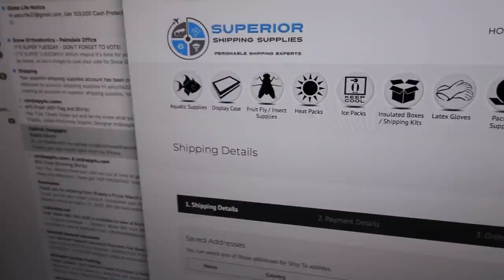Shipping Out Expensive Snakes!!! One Of A Kind!!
Miguel Garcia reptiles

Brett Rohrer

Johnny White

Jesse Garcia

Superior shipping supplies

Campfire Arts

Steven

Justin Kobylka